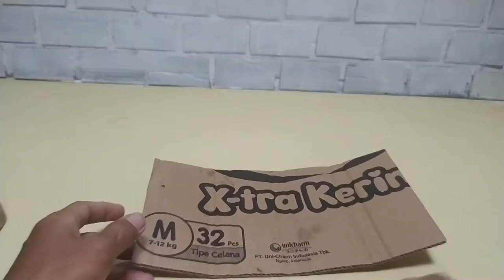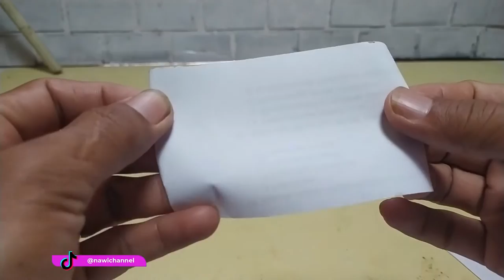How to make a handycam camcorder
this is a video recorder or camcorder made of cardboard. Previously similar videos were in great demand. If you want to make a video recorder that is the same as mine, please watch this video until it's finished.

Materials needed
1. used cardboard paper
2. skewers
3. wood glue

Tools used
1. scissors
2. wood glue
3. glue gun
4. knife cutter

For how to make it, please watch this video until it's finished. hope you can make it.

Nawi Channel